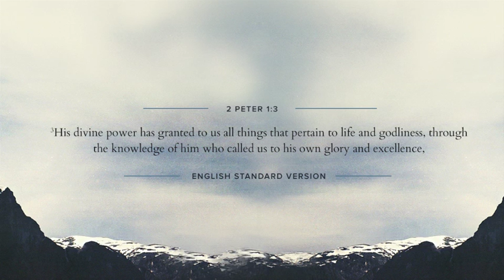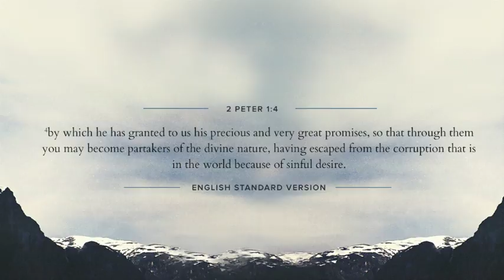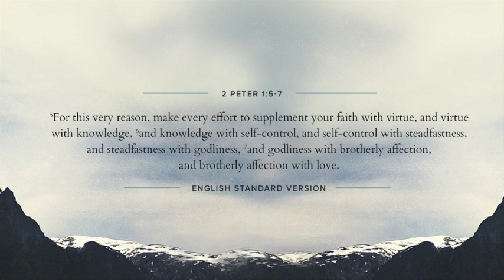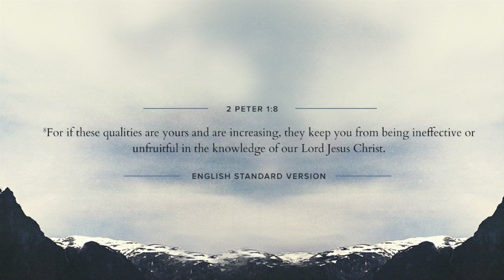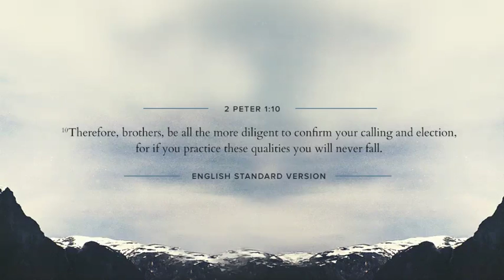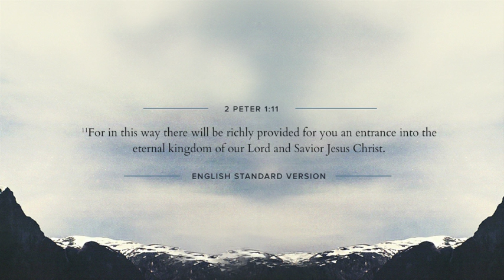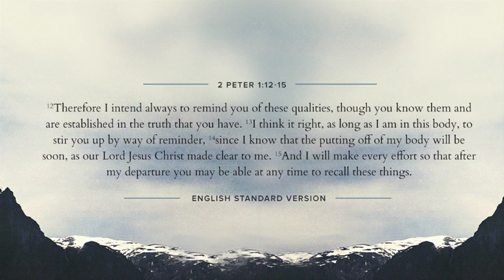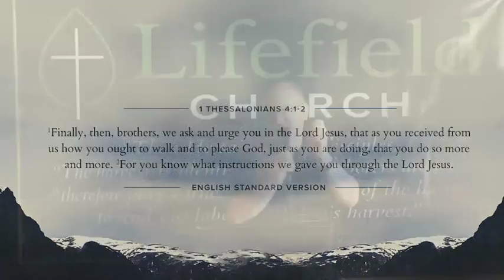Spiritual Growth Pa More (LFC 52 13)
'Spiritual Growth Pa More'
Pastor Vincent Greene

1 Thessalonians 4:1-2 (English Standard Version)

1 Finally, then, brothers, we ask and urge you in the Lord Jesus, that as you received from us how you ought to walk and to please God, just as you are doing, that you do so more and more.

2 For you know what instructions we gave you through the Lord Jesus.